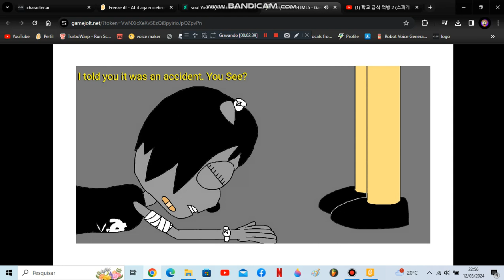jeffy game gameplay 4